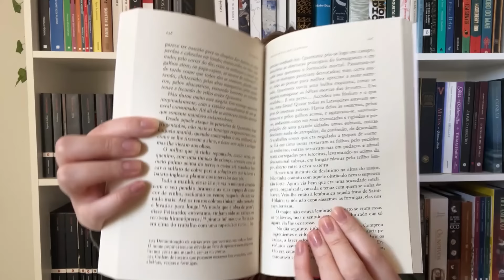Minha coleção de livros da Penguin (Cia das Letras)